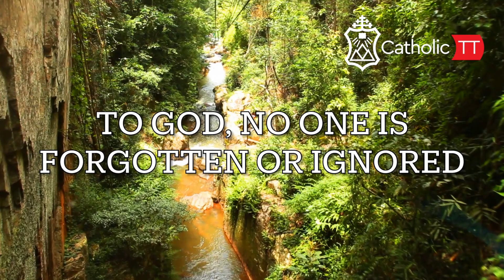Daily Reflection 🇹🇹🇹🇹: Friday February 10, 2023 - Week 5 OT (A)